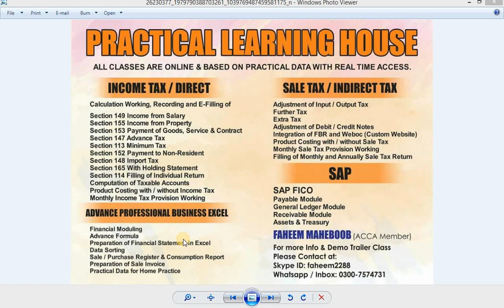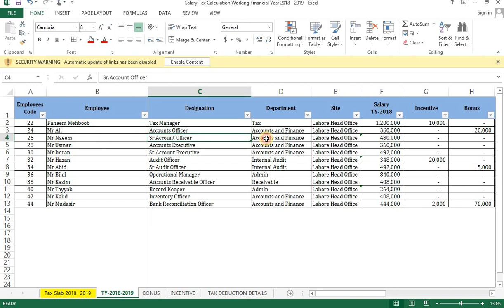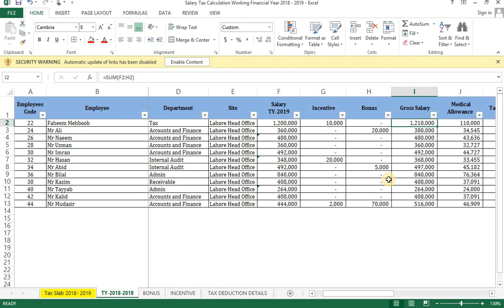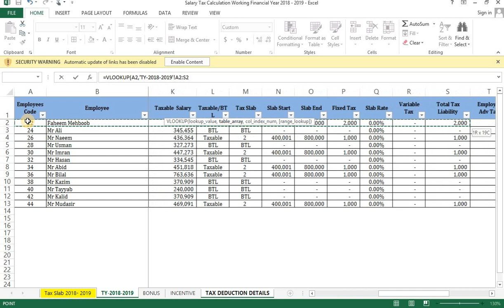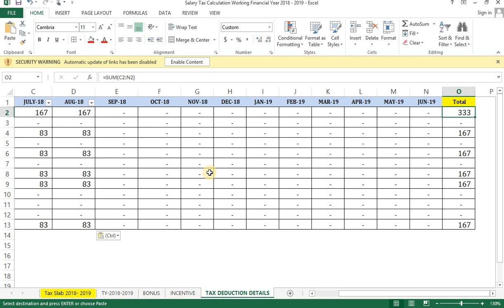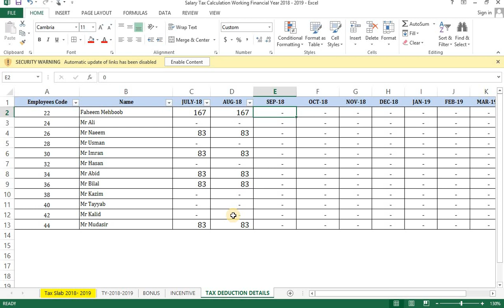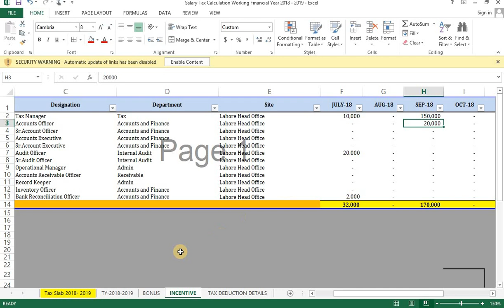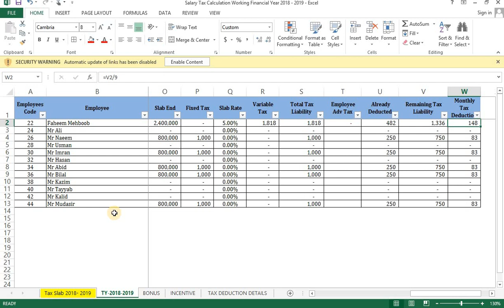How to made Payroll Sheet Including Tax deduction details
Calculation of income tax on salary and annual reconciliation for tax department